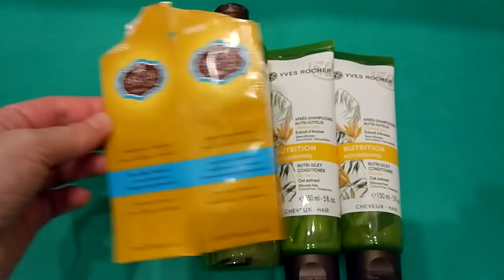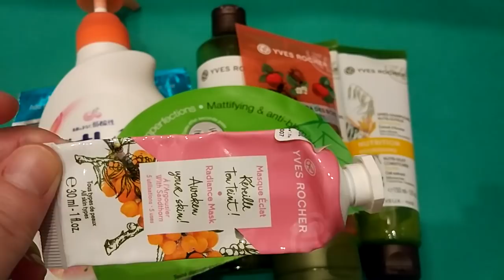Пустые Баночки Январь 2019 Часть 5